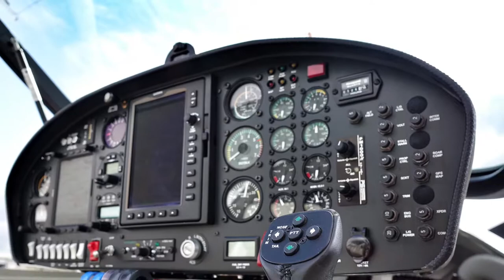STEMME S6-RT for SALE in Germany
For Sale: STEMME S6-RT in excellent condition. Always hangared. Base: EDLS (Germany). The aircraft can also be operated under FAA registration. It‘s a certified aircraft which is considered to be a Touring Motorglider (TMG) in Europe and a glider in the US.

EASA TCDS: EASA.A.143 / FAA TCDS: G23CE

A fantastic plane to fly cross country with under power (cruise speed of up to 145 ktas, range up to 900 NM), an endurance of up to 10 hours and a glide ratio of up to 36:1. The turbocharged engine works with full power up to 16,000 ft and was tested in another Stemme model in even more than 30,000 ft (when it was flown around Mt. Everest in February 2014).

On top it’s totally easy to land thanks to its trailing link landing gear.

Fuel that can be used: MOGAS(unleaded gasoline according to EN 228, min. RON 95) or AVGAS 100LL. It can also be mixed.

T/O Performance (ISA, MTOM): T/O Ground Roll is 245 m (804 ft), T/O Distance is 460 m (1,509 ft)

Year of construction: 2012
TTAF: less than 170
Landings: less than 270
Hobbs: less than 200
No. of seats: 2

Engine: Turbocharged Rotax 914 F2 (max. 115 hp)

Comes with from fresh annual inspection and ARC, valid from January 2021

Instrumentation ADVANCED LINE
- Magnetic Compass Airpath C2400
- 2 x AirSpeed Indicator Winter
- Altimeter Winter
- Soaring computer LX9000 with artificial horizon (AHRS), electr. Vario and FLARM
- Garrecht collision warning system TRX-1090
- Electr. trim indication
- Garmin GPSMAP 695
- Radio Com Becker AR 6201 VHF (8.33 kHz)
- LEMO plugs for headphones
- Intercom PM 1000
- Mode-S-Transponder Becker BXP6401-2
- Acoustic stall warning
- Fire warning
- Standard engine instrumentation

Avionics and Electrics
- Four solar cells (~ 30 W) on detachable fuselage cover, charging of main battery
- ELT 406 MHz
- 12-V-socket for external charging of battery
- 12-V-socket in cockpit incl. fuse for power supply of additional equipment
- External power supply
- Goose neck microphone
- Complete lighting set (ACL, LED position lights and LED landing light)
Comfort and Safety
- Comfort interior trim in leather for side walls, center console, seat cushions and side pockets, additional noise reduction elements
- Powerful cockpit heating system, water-air-heat-exchanger technology
- Lots of cargo space behind the pilot seats
- Big cargo compartment in fuselage
- Operation and Performance
- Long range fuel tanks with 130 litre total capacity
- Certified for operation from either the left or right pilot seat

Asking Price includes German VAT of 19 %.

German VAT of 19 % will be applicable on top of the net price which is 154,310.35 Euro. This would result in a asking price of ~183,600.00 Euro incl. VAT.

Additionally this S6-RT is already prepared with two under wing hard points (L/H and R/H) to take airborne sensors and data link for up to 60 kg (130 lbs) payload per side.